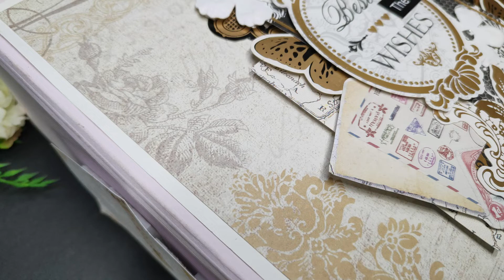Love Scrapbook | Scrapbook For Loved One | Scrapbook For Someone Special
Hi Everyone!!!

Today I am going to share my new love album which is hardbound and can hold around 100 pictures and tags for journaling

Amazon

Paper Trimmer
Score Board
Tacky Tape
Tacky Glue
Base Papers
Pattern Papers
Chip board